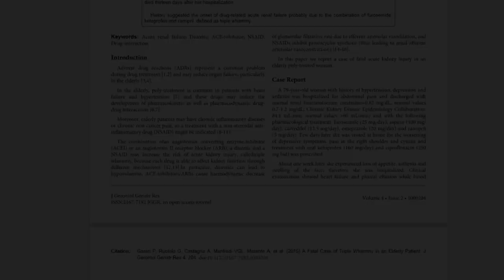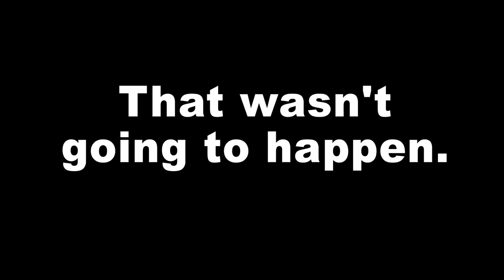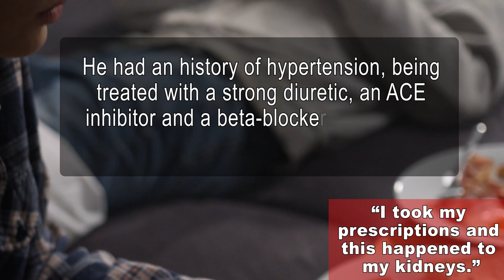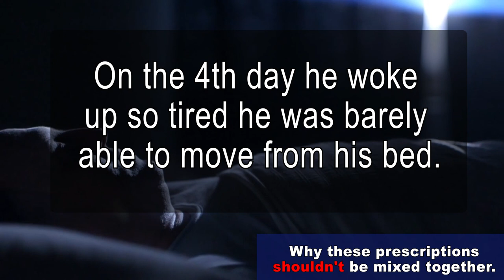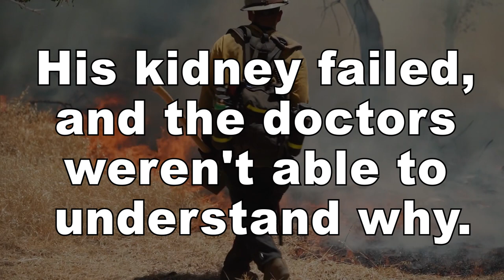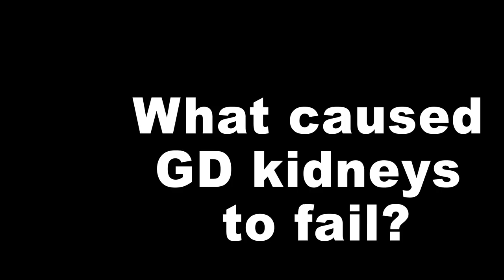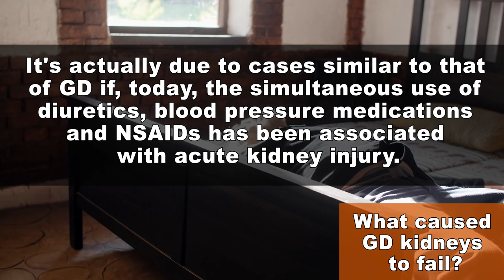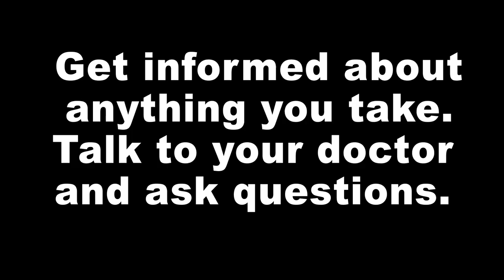CKD Patients Beware! These Prescriptions Cause Renal Failure (Real Story)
Gallelli L, Galasso O, Urzino A, Saccà S, Falcone D, Palleria C, Longo P, Corigliano A, Terracciano R, Savino R, Gasparini G, De Sarro G, Southworth SR. Characteristics and clinical implications of the pharmacokinetic profile of ibuprofen in patients with knee osteoarthritis. Clin Drug Investig. 2012 Dec;32(12):827-33. doi: 10.1007/s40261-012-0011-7. PMID: 23086696.

Loboz KK, Shenfield GM. Drug combinations and impaired renal function -- the 'triple whammy'. Br J Clin Pharmacol. 2005 Feb;59(2):239-43. doi: 10.1111/j.0306-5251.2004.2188.x. PMID: 15676048; PMCID: PMC1884747.

Bentley ML, Corwin HL, Dasta J. Drug-induced acute kidney injury in the critically ill adult: recognition and prevention strategies. Crit Care Med. 2010 Jun;38(6 Suppl):S169-74. doi: 10.1097/CCM.0b013e3181de0c60. PMID: 20502171.

Pannu N, Nadim MK. An overview of drug-induced acute kidney injury. Crit Care Med. 2008 Apr;36(4 Suppl):S216-23. doi: 10.1097/CCM.0b013e318168e375. PMID: 18382197.

Schetz M, Dasta J, Goldstein S, Golper T. Drug-induced acute kidney injury. Curr Opin Crit Care. 2005 Dec;11(6):555-65. doi: 10.1097/01.ccx.0000184300.68383.95. PMID: 16292059.

Spinewine A, Schmader KE, Barber N, Hughes C, Lapane KL, Swine C, Hanlon JT. Appropriate prescribing in elderly people: how well can it be measured and optimised? Lancet. 2007 Jul 14;370(9582):173-184. doi: 10.1016/S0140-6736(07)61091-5. PMID: 17630041.

Intro - 00:00
I took my prescriptions and this happened to my kidneys - 02:28
Why these prescriptions shouldn't be mixed together - 03:58
His kidney failed and the doctors weren't able to understand why - 06:02
What could have been causing acute kidney injury in a man without any previous history of CKD?  - 07:09
What caused GD kidneys to fail? - 08:42
Triple whammy, a hidden danger for the kidneys - 10:35
Was GD, the firefighter able to survive the battle for his life? - 11:27
End, thank you for watching! - 12:12